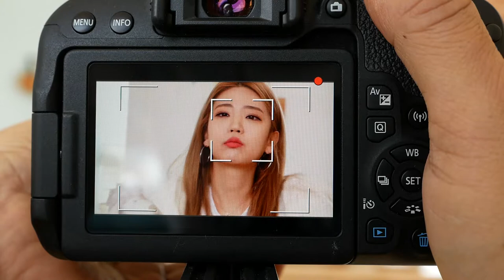800D Movie FaceAF Tracking2